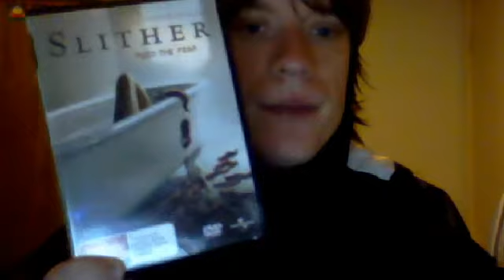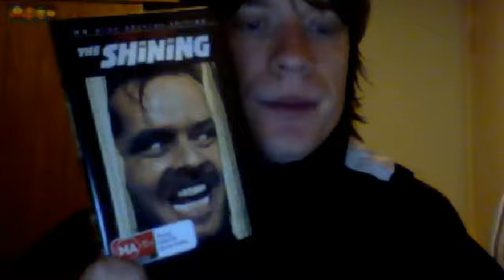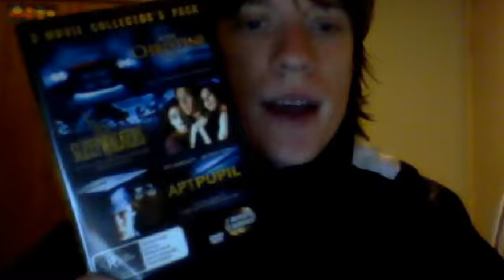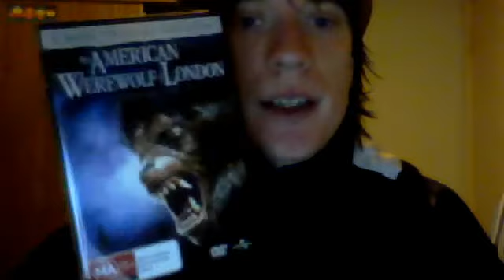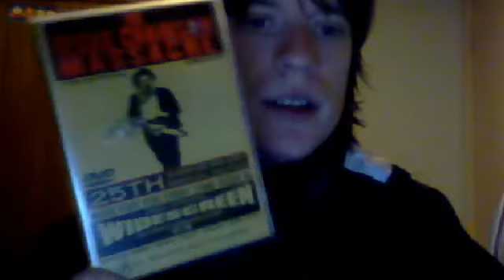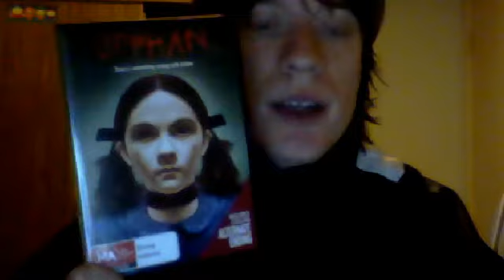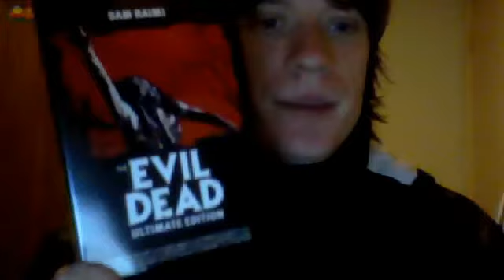DVD HORROR COLLECTION 1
Part 1 of my Horror DVD Collection